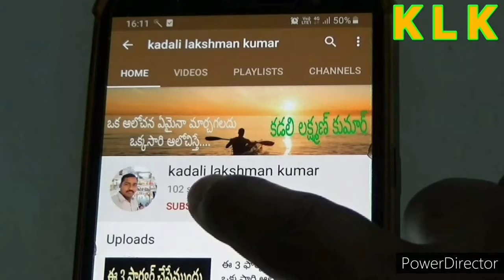వైద్య సిబ్బంది వస్త్రధారణ మనకోసంmedical staff dress code#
మన కోసం వైద్య సిబ్బంది ఎంతో ఇబ్బందికరంగా ఉన్న డ్రెస్ వేసుకుని  మన కోసం కష్ట పడుతున్నారు వాళ్లు ఏ విధంగా కష్టపడుతున్నారు అనేదాన్ని ఈ వీడియోలో నేను చూపించిన అనుకుంటున్నాను దయచేసి ఈ వీడియో చూసిన తర్వాత అయినా సరే బయట తిరగడం మానేస్తారని చెప్పు నేను కోరుకుంటున్నాను మీరు చూడటమే కాకుండా మీ సహచరులు కూడా ఈ వీడియో ఫార్వర్డ్ చేస్తాను అని కోరుకుంటున్నా ఎందుకంటే వాళ్లు కూడా తెలియడం కోసం